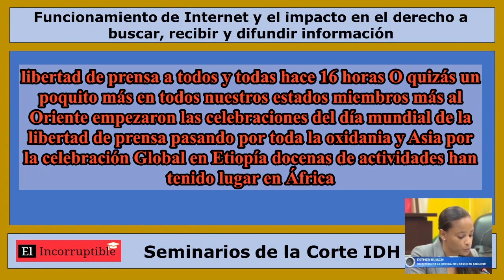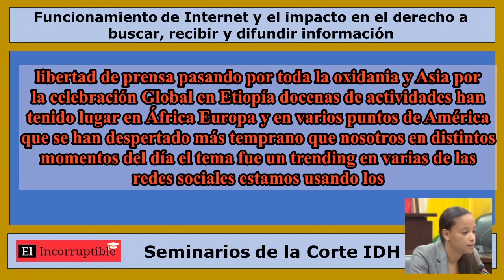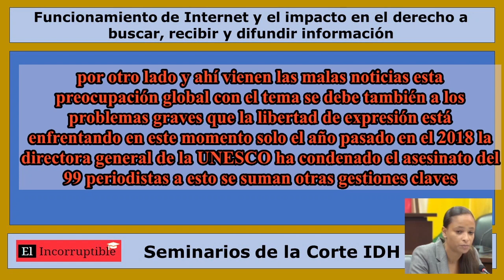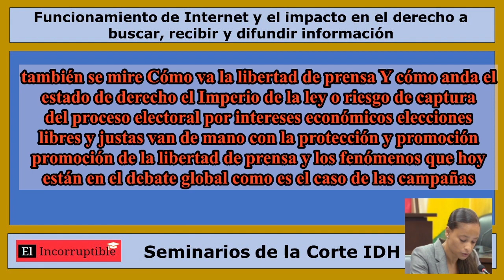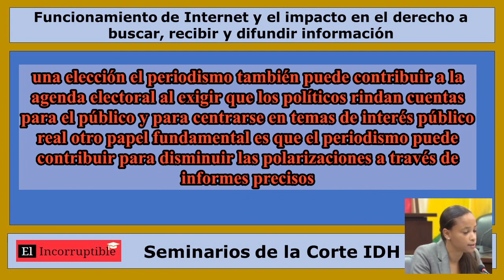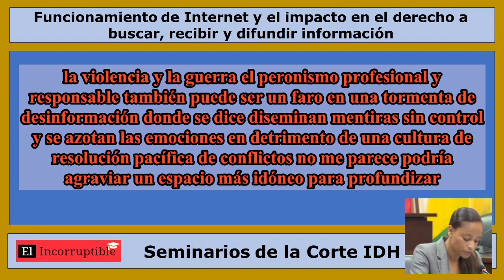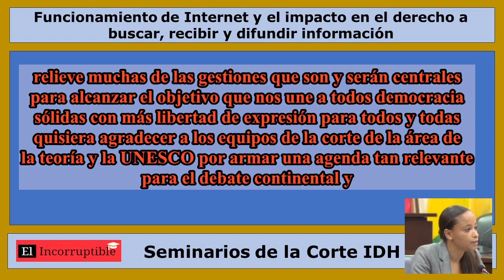Celebración Regional del Dia Mundial de Libertad de Prensa en el marco del Derecho a la Informacion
Celebración Regional del Dia Mundial de Libertad de Prensa  en el marco del Derecho a la Informacion - Esther Kuisch Laroche, Directora de la Oficina de UNESCO en San José.

Tema: Funcionamiento de Internet y el impacto en el derecho a buscar, recibir y difundir información (tema modificado con fines didácticos)